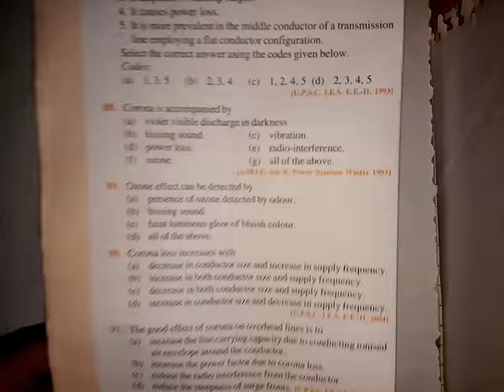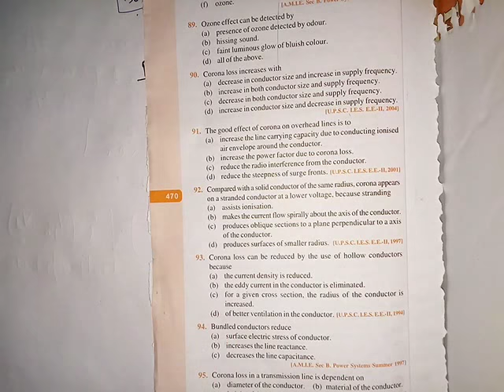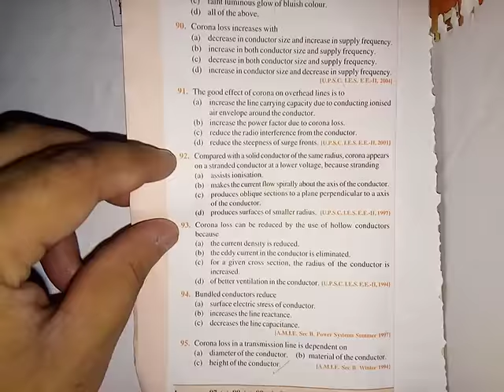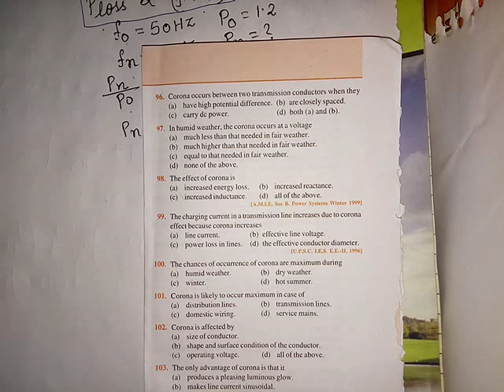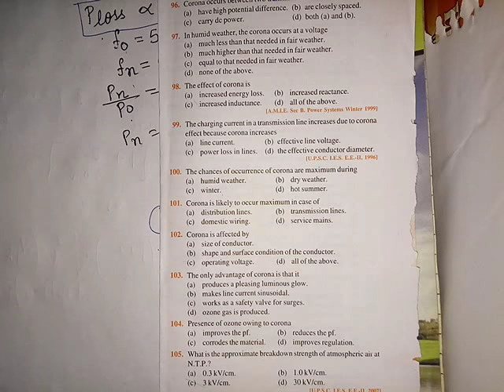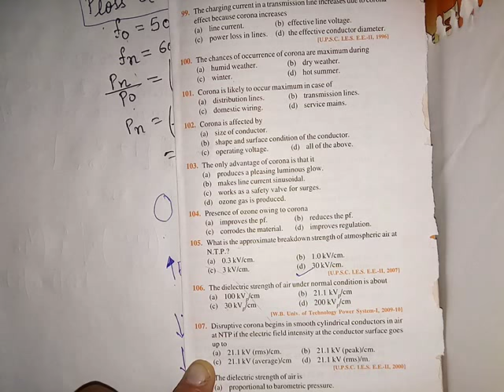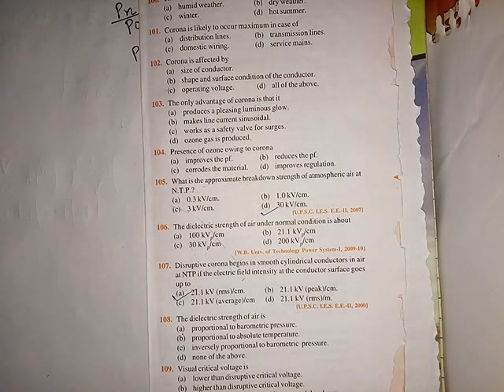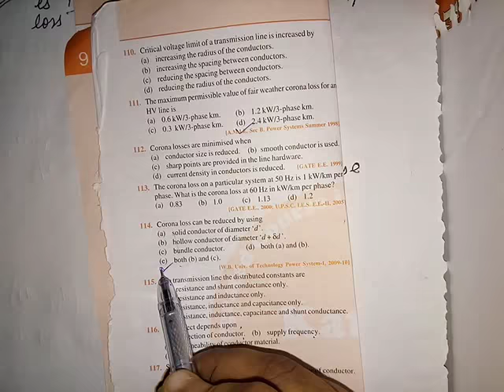Sscje/uppcl/electrical/ CORONA EFFECT QUESTIONS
Gate/ese/sscje/psus